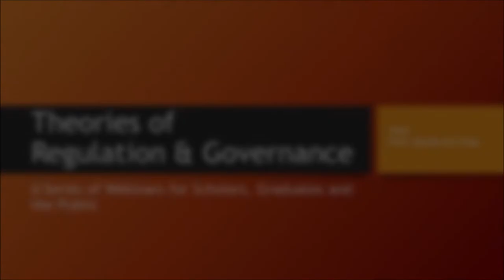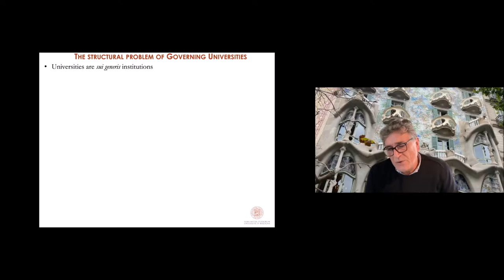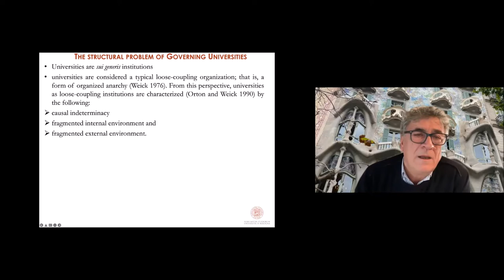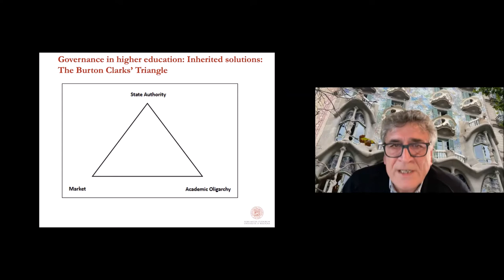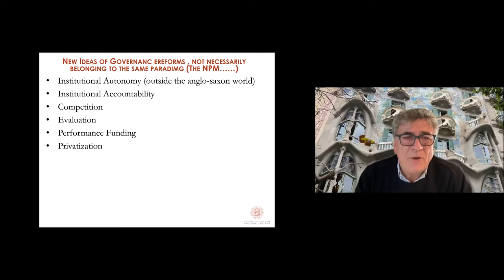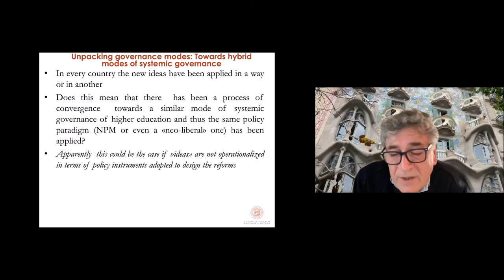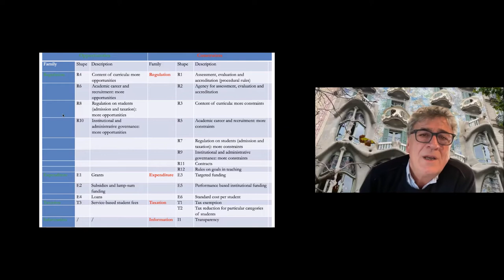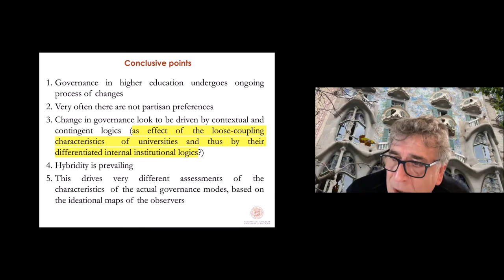Giliberto Capano - The Governance Mantra in Higher Education Policies: Ideas and Instruments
Prof. Giliberto Capano, The Governance Mantra in Higher Education Policies: Ideas and Instruments.

Governance in higher education has undergone substantial shifts in recent decades. It has been a long process of reforms of the ideas and policy instruments adopted to push universities towards behaving in a strategic way and thus to be more accountable to the socio-economic. These reforms have been assessed in different ways, such as by emphasizing the shift to the more supervisory role of the State, the increasing privatization and marketization following the neoliberal paradigm, or the overall process of re-regulation.  Thus the landscape of systemic and institutional governance is significantly changed although it is not completely clear whether and how the expected goals have been completely reached, while it emerges that the actual situation is characterized by a prevailing mix of ideas and instruments.

Giliberto Capano is a Professor of Public Policy at the University of Bologna, Italy. He has been the director of the Italian Centre for Research on Universities and Higher Education Systems (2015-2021) and is the editor of Policy & Society. He specializes in public administration, public policy analysis, and comparative higher education. His research focuses on governance dynamics and performance in higher education and education, policy design and policy change, policy instruments’ impact, the social role of political science, the policy impact of Covid-19, and leadership as an embedded function of policymaking.  His recent books are: Changing Governance in Universities: Italian Higher Education in Comparative Perspective (co-authored with M. Regini and M. Turri; Palgrave, 2016);  A modern Guide to Public Policy (co-edited with M. Howlett, Edward Elgar,  2020); Convergence and Diversity in the Governance of Higher Education (co-edited with D. Jarvis, Cambridge University Press, 2020).